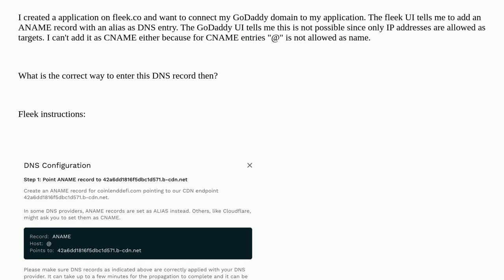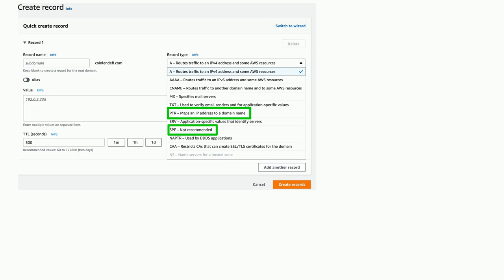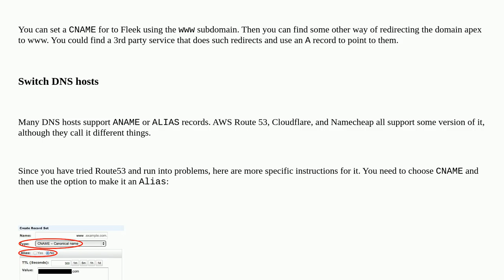ANAME record not accepted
A special thanks goes out to the community

  domains godaddy dns